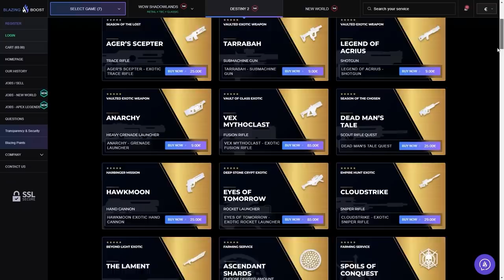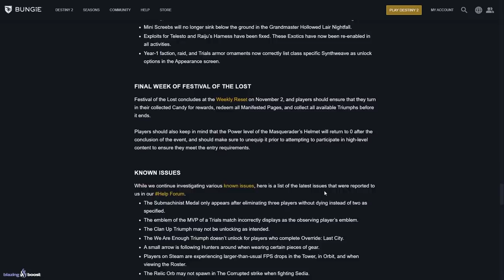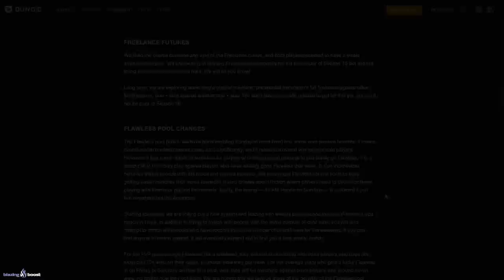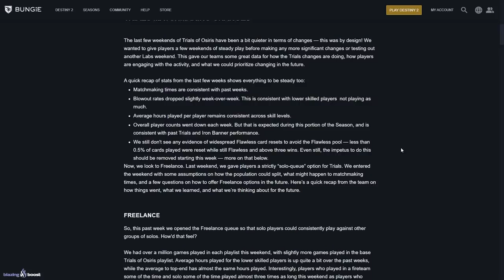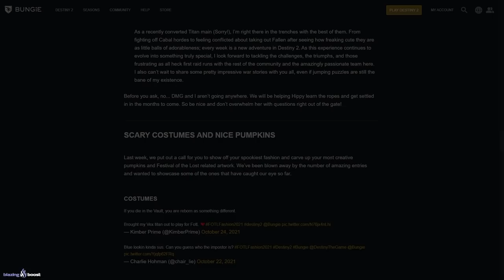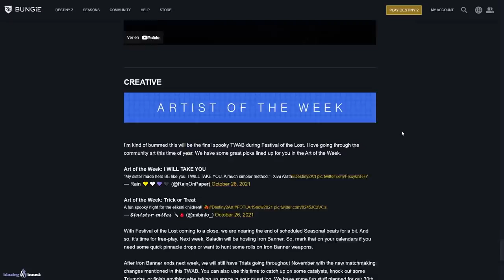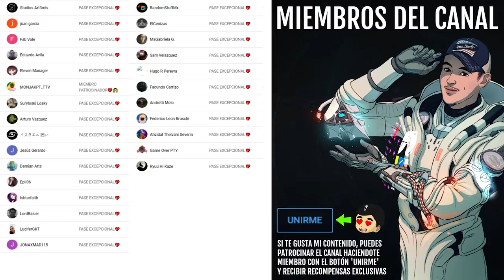NUEVA ACTUALIZACIÓN! NOTAS DEL PARCHE! NERF A TELESTO! CAMBIOS A OSIRIS! ESTANDARTE Y MÁS! Destiny 2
0:00 Introducción
1:05 Notas del Parche
3:03 Esta semana en Bungie
11:02 Outro

NUEVA ACTUALIZACIÓN! NOTAS DEL PARCHE! CAMBIOS A OSIRIS! ESTANDARTE DE HIERRO Y MÁS! | Destiny 2

🎁HABRÁ 5 GANADORES:
🥈Tracción Midas
🥉Sinfocambio
🎖Tercera Marca del Coleccionista
🎖Armonía Fragmentada

✅Requisitos:
1️⃣️Seguir a @Janpiert1 y a @TheWildGamer95
2️⃣RT🔁 y Like💖

► ¡Sígueme!
• Accesorios Gaming 10% dto. Código wildgamer

► Comunidad de PS4: TheWildGamers
• EVENTO FINAL! GLITCH DE XUR! PIRAMIDE PARTIDA EXPLICADA! POTENCIAL EVENTO EN VIVO y MÁS! | Destiny 2
• PUEDEN BANEAROS POR CULPA DE ESTE GLITCH! SE VENGAN DE BUNGIE! ITEMS DE HALO y MÁS! | Destiny 2
► LOS MIEMBROS DE CANAL MÁS EXCEPCIONALES!
👨‍🚀MONJAKPT_TTV

💠MI PC:
• CPU: AMD Ryzen 7 5800X 3.8 GHz 8-Core Processor
• GPU/ Gráfica: Gigabyte GeForce RTX 3060 12 GB
• PLACA BASE: Asus ROG STRIX B550-F GAMING (WI-FI) ATX AM4
• CPU Cooler: Corsair H100i RGB PLATINUM 75 CFM
• Memoria RAM: Corsair Vengeance RGB Pro 32 GB DDR4-3200 CL16
• ALMACENAMIENTO: Samsung 970 Evo Plus 1 TB M.2-2280 NVME
• TORRE: Corsair iCUE 465X RGB ATX
• FUENTE: Corsair 850 W